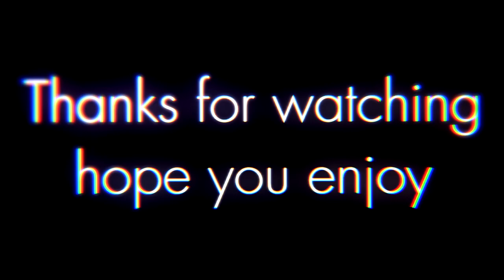Gioee: From 720 to 1800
Tell me what do you think about the edits and the clips!

Songs:
Asap Rocky Tybe Beat - Around [PROD. SB-SHAUN]
Eagle Beats ft Lana Del Rey - Your Worth It (PROD. EAGLE)
Sweet Talker - Burn It Up All Night

SOCIAL NETWORKS AND FRIENDS!